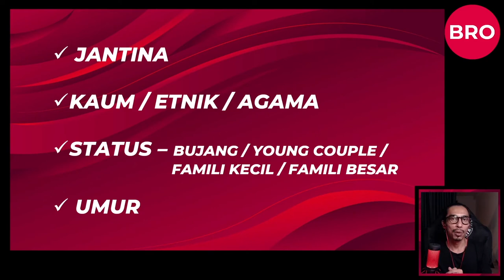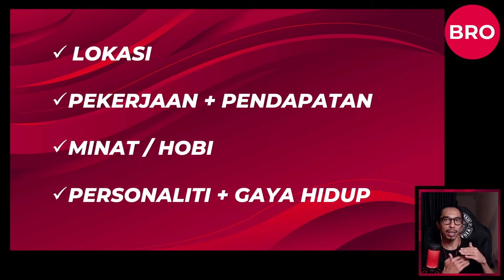4 Kesilapan Marketing Syok Sendiri - PART 1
HAH..LANGGAR JANGAN TAK LANGGAR!! LEPAS TU KE LAUT!!

Boss,

Di petak permulaan sebelum kita nak push product baru ke pasaran,

Kenalah kenal market.
Kenalah kenal prospect.
Kenalah kenal product.

Kenalah kenal itu dan ini.
Kenalah tanya diri kita macam-macam soalan.

Kalau kita nak meminang anak dara (atau janda) orang, haruslah kenal hati budinya dulu, betul tak?

Takkan nak main langgar saja, Boss.

Dalam marketing pun kalau kita main langgar saja,

Maka terjadilah marketing syok sendiri.

Duit habis.
Masa habis.
Tenaga habis.

Tapi product tak habis-habis.

Akhirnya berkotak-kotak product berlonggok dalam stor.

Tak ada siapa nak beli 🥺

Siapa yang kita patut salahkan kalau semua tu terjadi?
Tengok cermin, bagi penampor sekali kat muka sendiri.

Elakkan dari terbuat kesilapan marketing syok sendiri.

Tonton video ni kalau nak tau kesilapan-kesilapan yang biasa dilakukan oleh marketers dan business owners yang kami dapat kenal pasti sepanjang pengalaman kami berhadapan dengan macam-macam jenis client dan berpuluh jenis produk dari pelbagai industri.
Belajar bina Customer Avatar untuk cari audience yang betul dan tepat supaya tak membazir buat Facebook Ads! Kelas Winning on Whatsapp Batch 3 (& TERAKHIR!) kini dibuka untuk pendaftaran.
23 Ogos - 27 Ogos 2021, 9 pagi hingga 3 petang setiap hari. Daftar sekarang